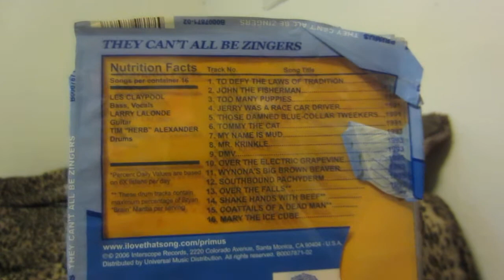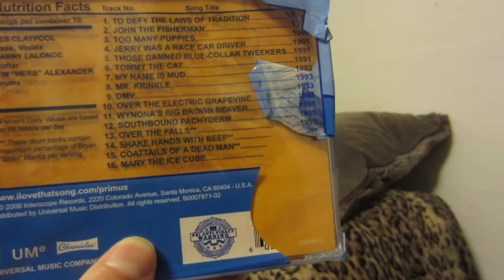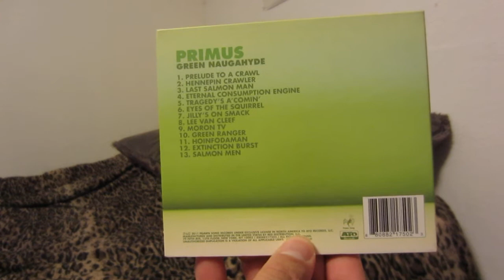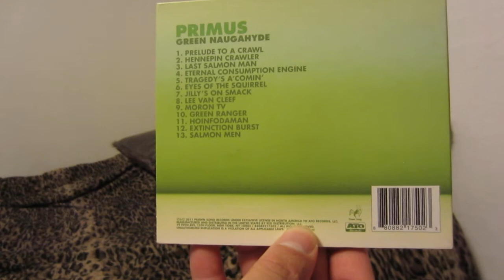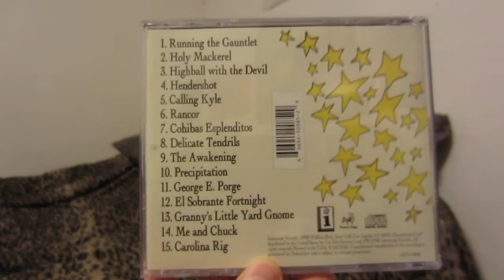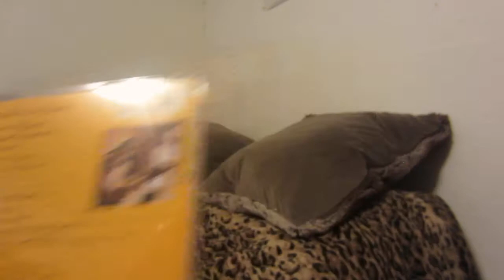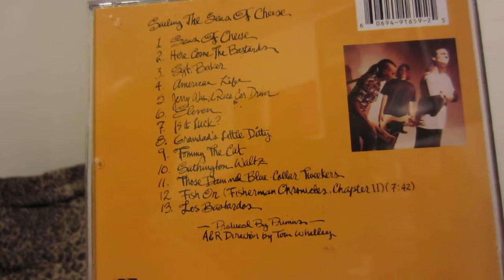Primus CD Collection (Updated)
Looked through my uploaded videos on the channel and didn't see this one, but just in case this is my updated Primus CD collection video.

As at note: I will not be answering questions referring to the price i paid for my records and CD's as prices fluctuate at any given time on the market for various reasons. If you are interested in the current price of music records and CD's are going for check online retailers or brick and mortar stores that sell music.